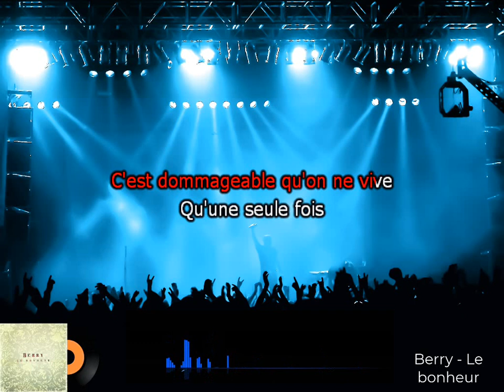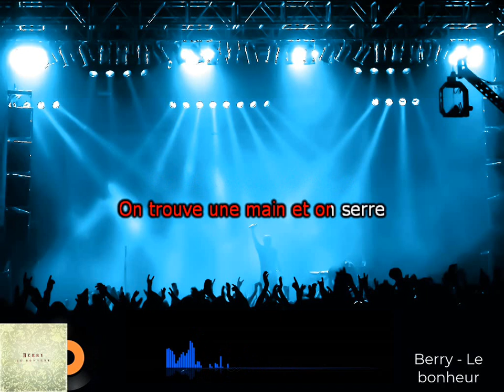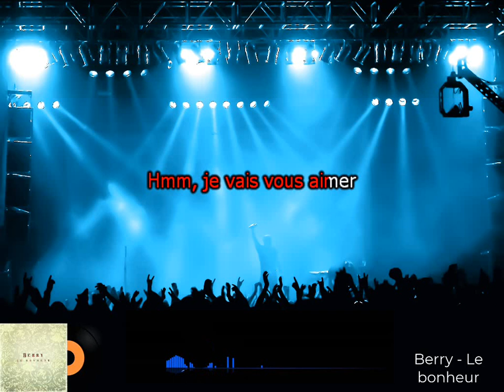Karaoke Berry Le bonheur